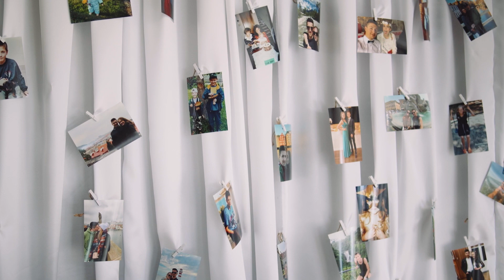Kamila & Jakub, svadobné video Archív vín Vráble (2022)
Svadba, svadobné video, svadobný klip  Archív vín, Vráble
Výber hudby: mladomanželia